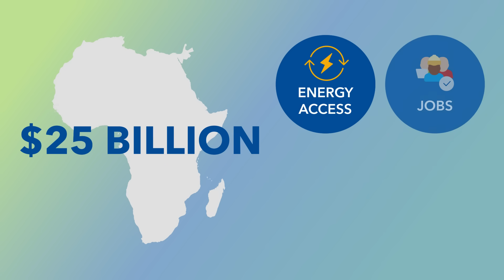Unlocking Financing for the Green Transition in Emerging and Developing Economies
Delivering on global climate goals requires a shift to renewable energy and other green technologies. How can emerging and developing economies secure funding for the green transition?